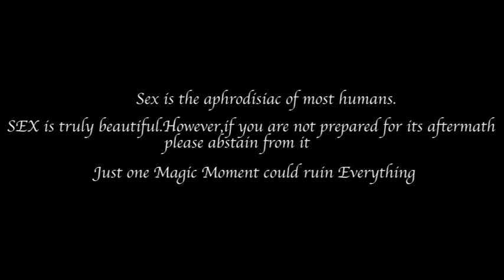2022 Nollywood movies MAGIC MOMENT - Short film by Ikuemonisan Bababo| Seun Kentebe|Simeon Bukola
Love takes a clever turn on a young and ambitious Law undergraduate who fell in love on her first day on campus.
Unveiling several chains of events leading to exhilarating bubbles, nibbles and eventual electric shock.